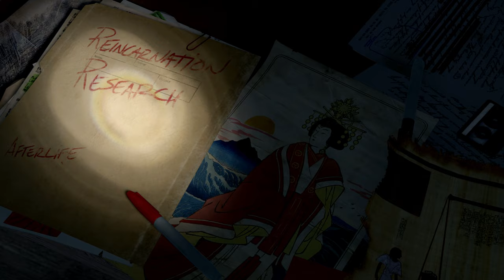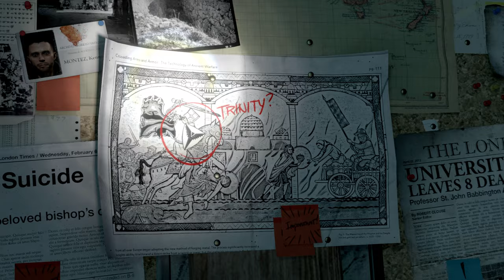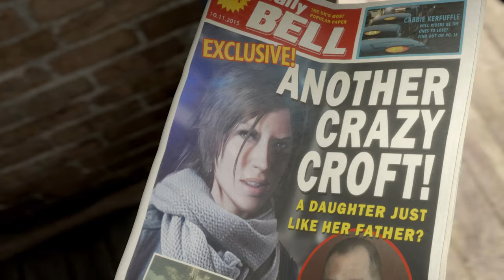Rise Of The Tomb Raider 20 Year Celebration. Part 1 - Ps4 Pro 4K - No Commentary